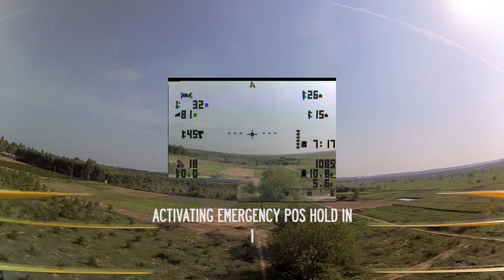iNAV POSHOLD overshoot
This is a continuation of things to make ACRO flying simple and safe (noob mode).

My idea was to come up with a fusion of assisted flight + panic modes which would save the craft from crashing, in case the pilot looses control of the craft.

First test: Turn assist mode, which should be adding some ROLL into turns when only YAW is commanded, when in forward flight. What was a surprise to me is that this works only in ANGLE mode?

Second test: Emergency position hold (NAV POS HOLD) for when you lose signal or go out of range or mess up an ACRO maneuver. Works fine when the craft's attitude is sane to start with (normal hover), but there's a lot of over shoot when flicking the POSHOLD switch while flying fast